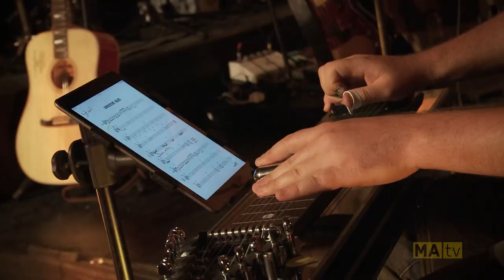Yanick Mailloux | Summertime blues